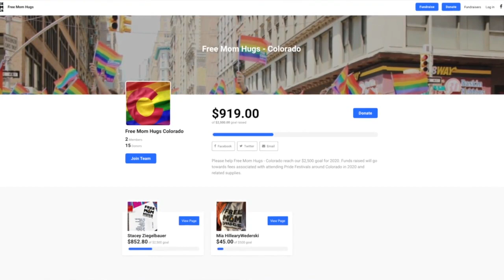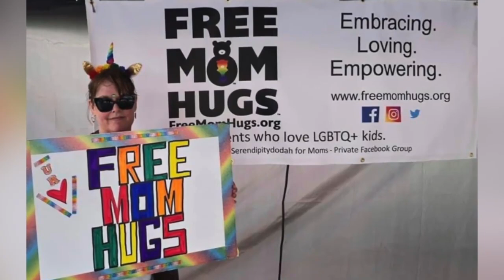Free Mom Hugs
A national organization offering support and love to the LGBTQ community.